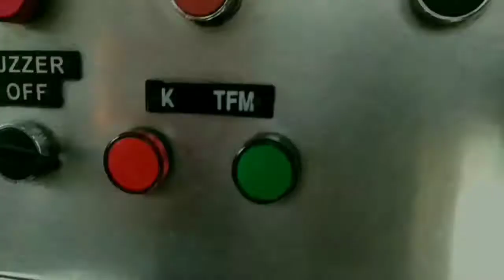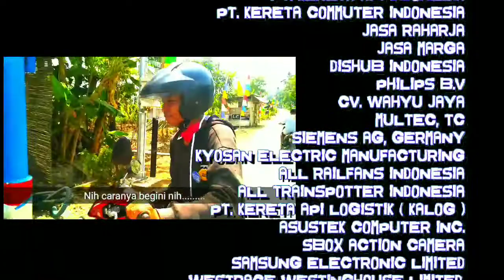Joyride Kereta Blue Line, Green Line, dan Silver Line | THI Minecraft eps 95